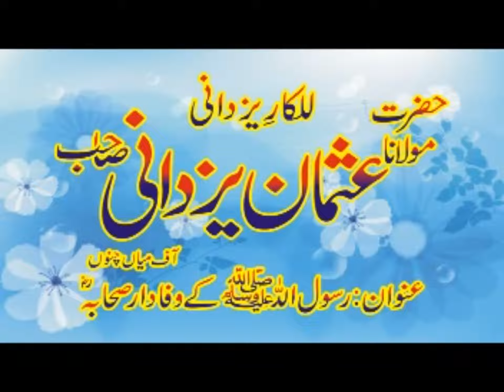Moulana Usman Yazdani Rasolullah Kay Wafadar Sahaba In Multan 28 9 18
Assalm.o.Alikum.
Viewers I hope you are all right,healthy and wealthy.
This is the our islamic documantry channel.
Plz don,t forget to watch our all videos.
And clik the bell button to enjoy latest uploads.
                 Thanks For All Viewers.